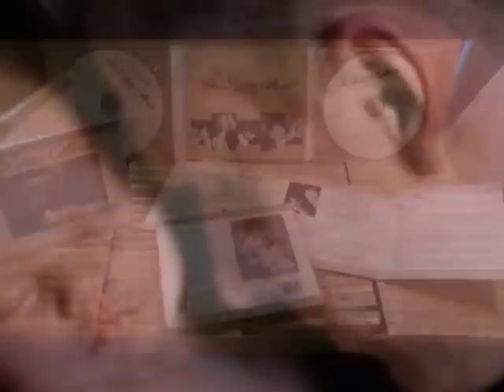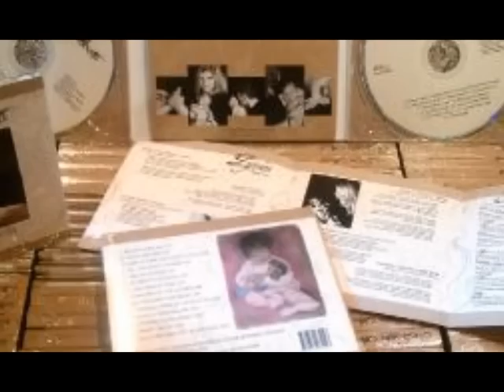Carolyn Southworth & Jennifer Thomas - Sweet Dreams